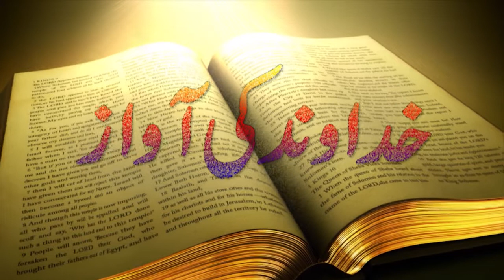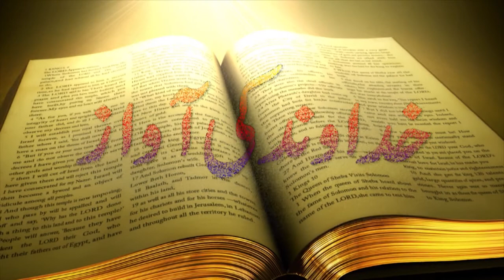Program Khudawand Ki Awaz with Babur Emmanuel By Guest: Evangelist: Saniya Jerome